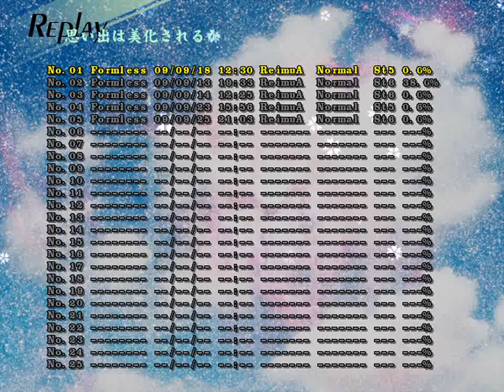Undefined Fantastic Object - Stage 6 Normal - "Byakuren Hijiri"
After two days messing with PCB's Lunatic, I've finally managed to pull off a decent run on this stage +_+ (with a couple of chicken bombs and one silly death).